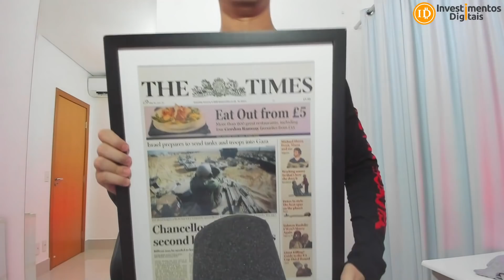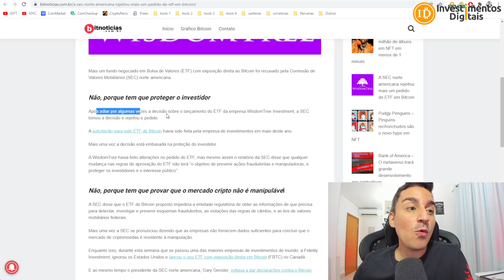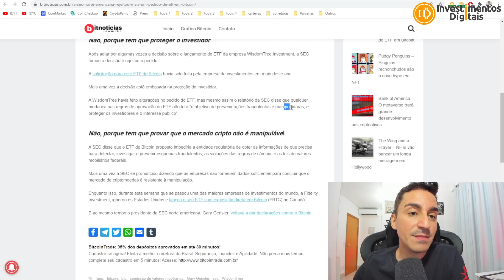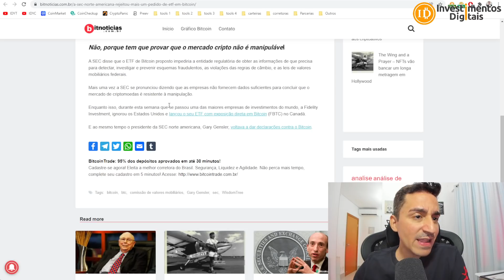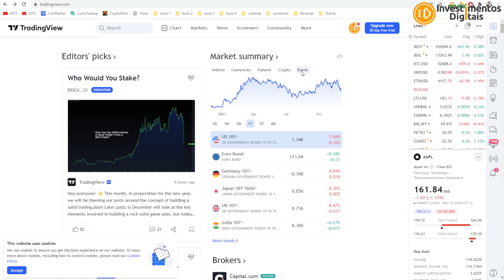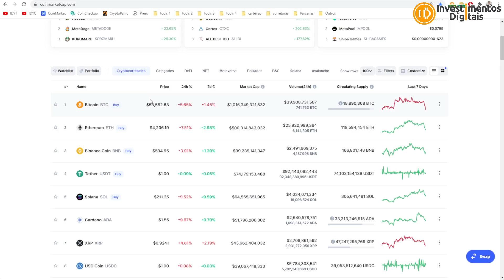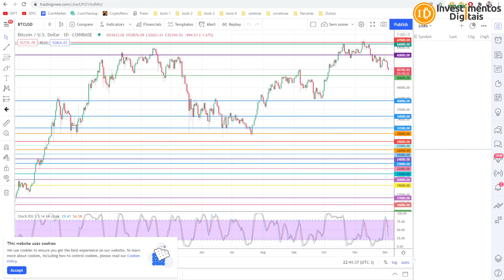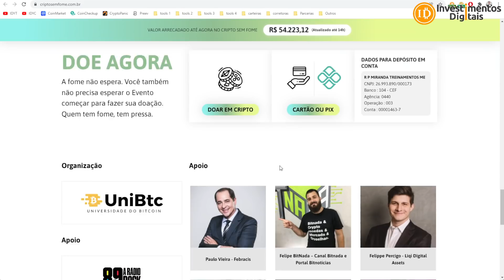A SEC norte americana rejeitou mais um pedido de ETF em Bitcoin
Mais um fundo negociado em Bolsa de Valores (ETF) com exposição direta ao Bitcoin foi recusado pela Comissão de Valores Mobiliários (SEC) norte americana.
Loja Refugio Bitcoin
Cripto Sem Fome
KriptoBR - Revenda Oficial América Latina
APOIADOR:
Compre Bitcoin na BitcoinTrade